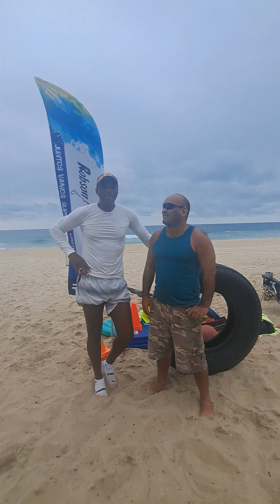entrevista com o atleta olímpico Robson Caetano